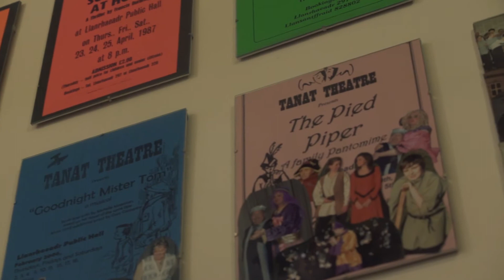An evening's rehearsal (Mockumentary)